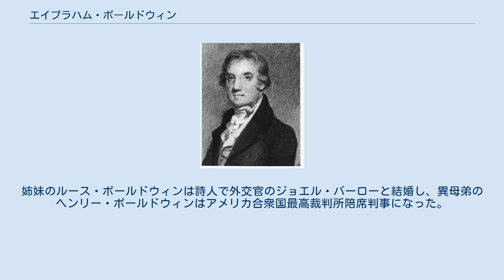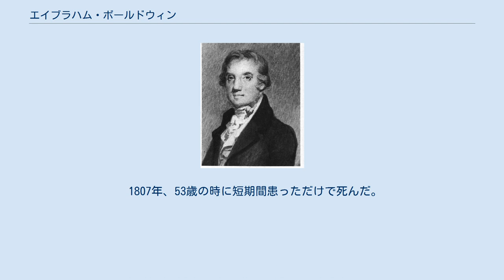エイブラハム・ボールドウィン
エイブラハム・ボールドウィン（英語: Abraham Baldwin、1754年11月23日 - 1807年3月4日）は、現在のアメリカ合衆国ジョージアの政治家、愛国者であり、ジョージアの代表として連合会議に出席し、アメリカ合衆国憲法に署名したことで、アメリカ合衆国建国の父の一人となった。
憲法採択後、ジョージア州選出のアメリカ合衆国下院および上院議員を務めた。
アラバマ州とジョージア州の各ボールドウィン郡およびジョージア州南部にあるエイブラハム・ボールドウィン農業大学はボールドウィンに因んで名付けられた。
 コネチカットのギルフォードで生まれた。
父は2人の妻により12人の子供をもうけた鍛冶屋であり、ボールドウィンは次男であった。
ボールドウィン以外にも家族の何人かはその人生で名声を得た。
姉妹のルース・ボールドウィンは詩人で外交官のジョエル・バーローと結婚し、異母弟のヘンリー・ボールドウィンはアメリカ合衆国最高裁判所陪席判事になった。
父は大望があり、子供達の教育のために重い借金をした。
 ボールドウィンは地元の村の学校に通った後、1772年にニューヘイブン近くにあるイェール大学を卒業した。
3年後に大学で牧師と講師になった。
その職を1779年まで続け、その後大陸軍の従軍牧師として仕えた。
2年後、イェール大学から神学教授の申し出があったが断った。
独立戦争後は牧師としてまた教育者としての務めを再開する代わりに、法律の勉強を初め、1783年にはフェアフィールドの法廷弁護士として認められた。
 ボールドウィンがイェール大学の神学教授という権威ある職を断った後で、ジョージア邦知事のライマン・ホールが州内の中等および高等教育の教育計画を作る責任者を引き受けるよう依頼してきた。
ボールドウィンはジョージアのような辺境の国が発展するには教育が鍵となると強く信じていた。
ジョージア邦議会の下院議員に選ばれると、邦から土地利用許可を与え、アセンズにジョージア大学を設立するための予算化を含むことになる包括的教育計画を作成した。
この努力によって、ジョージア大学が1785年1月27日に法人化されたとき、アメリカでは初めての邦認可学校となった。
最初の計画段階である1785年から1801年まで、この大学の初代学長を務めた。
1801年、ジョージア大学の最初のカレッジであるフランクリン・カレッジが開校し、ボールドウィンを継いだジョサイア・メイグスが学長になって第一期生の学生を監督した。
この学校の建築はボールドウィンの母校であるイェール大学をモデルにしていた。
 ボールドウィンがジョージアに転居して1年以内に、法律実務を行うことについて議会の承認を得、ウィルクス郡に公有地の供与を受けた。
ジョージア議会と連合会議の議員になった。
2年後に父が死に、ボールドウィンは自分の持ち金から父の負債を払い、異母兄弟姉妹を教育した。
 同じ年、フィラデルフィア憲法制定会議に参加したが、数ヶ月間は欠席した。
通常は目立たない存在だったが、審議延長事項の委員会に出席し、大州小州の代議員数問題の解決にあたった。
当初、上院には所有財産を元にした代表制に賛成していたが、おそらくはコネチカット邦代議員との密接な関係のために、小さな州が疎外されてしまうことを恐れるようになり、州毎に代表を送るという考え方に変えた。
 1987年に公開されたボールドウィン自身の記録に拠れば、ジョージ・ワシントンとジェームズ・マディソンは、アメリカ合衆国憲法が20年以上続くとは予測していないと、ボールドウィンに個人的に告げたという。
実際に書き換えられなければ（修正が無ければ）続くことはなかったであろう。
 憲法制定会議の後、アメリカ合衆国議会議員に選ばれ、これを18年間（下院で1789年から1799年、上院で1799年から1807年）務めた。
この期間、アレクサンダー・ハミルトンの政策に対する手厳しい反対者となり、ニューイングランド生まれの他の議員大半とは異なり、マディソンやジェファーソン、つまり民主共和党に与した。
上院では、議長代行を1年間務めた。
 1807年、53歳の時に短期間患っただけで死んだ。
このときは上院議員を続けており、ワシント...